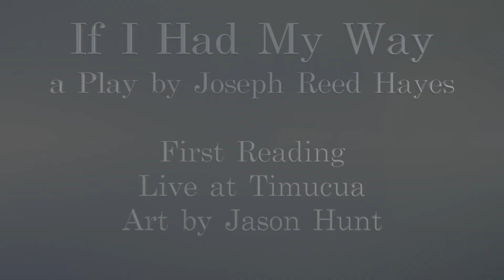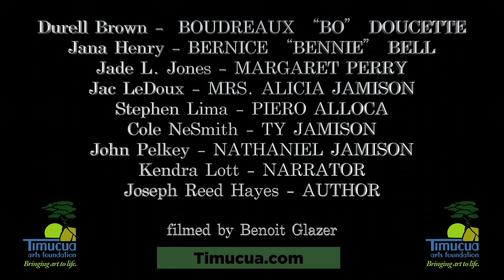Trailer, If I Had My Way, a First Reading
This is the first of four events related to this play. The first reading is an important step in the creation process. Joseph has enough time now to see if wants to makes any changes, and set the path that this play will take to its completion and full realization in June 2022.